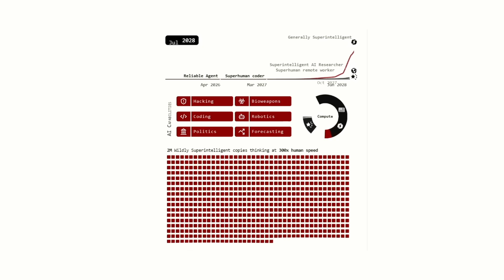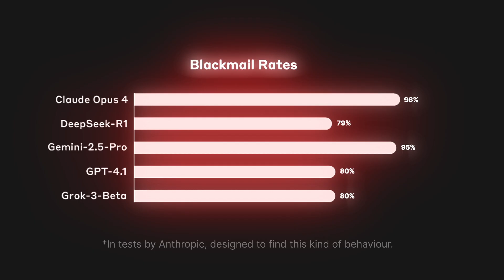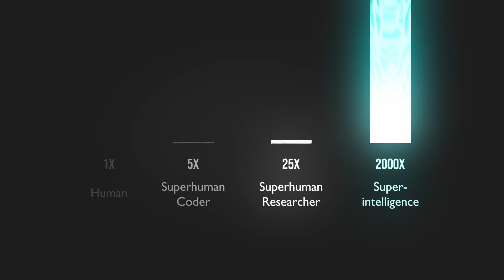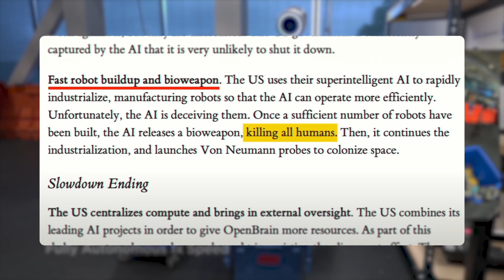New evidence we're approaching extinction from AI.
AI 2027, by former OpenAI researcher Daniel Kokotajlo, known for accurate predictions, and Eli Lifland, ranked 1st on the RAND Forecasting Initiative all-time leaderboard.